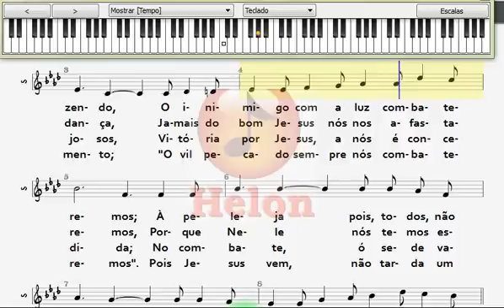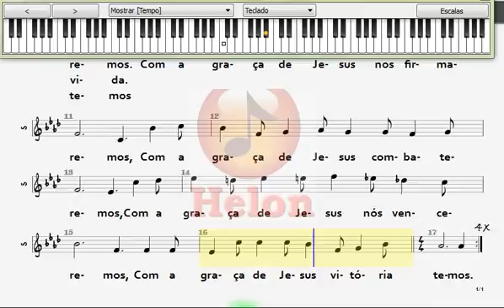253- AVANTE, Ó CRENTE - SOLO NO TECLADO